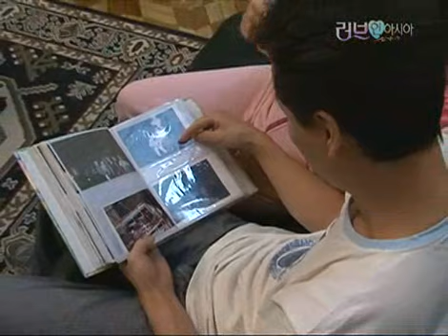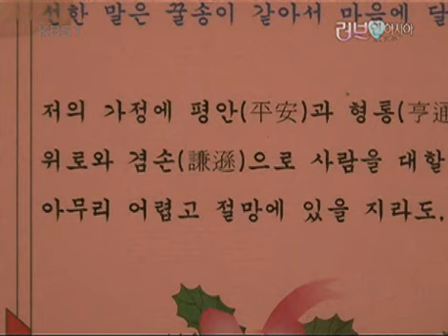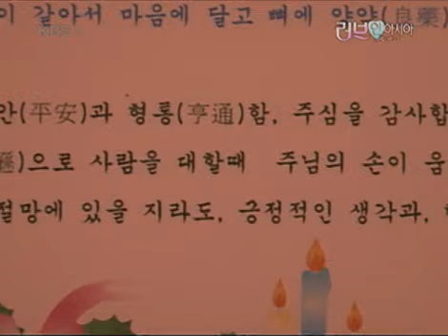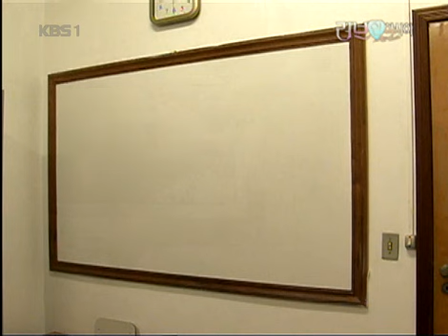러브 人 아시아 - Love In Asia 20080805 #005